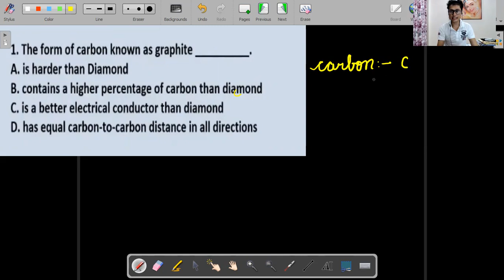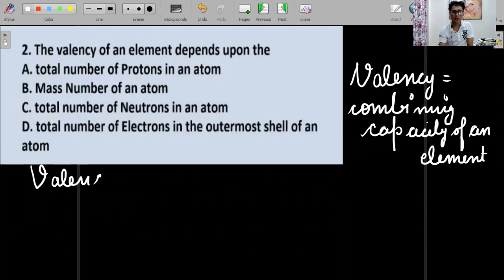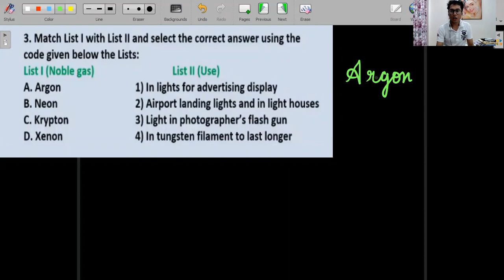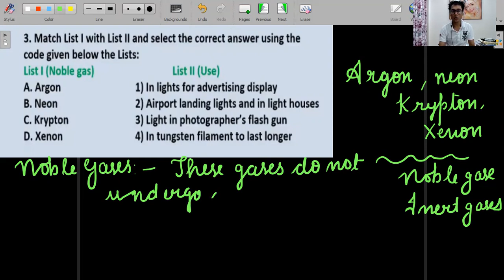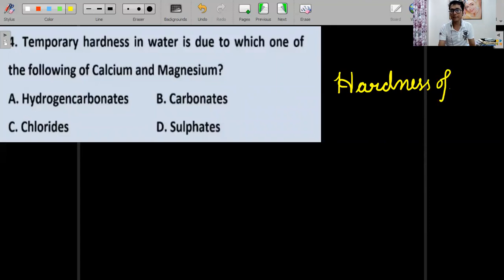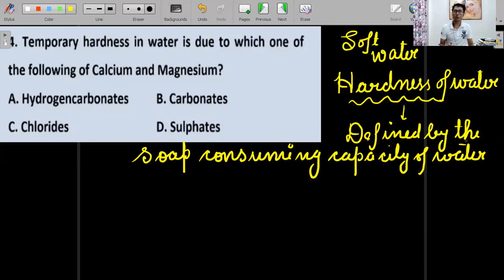NDA Chemistry Important Questions 2021-Part 1-Atul Saran(IIT ROORKEE)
n this session, Atul Saran sir will discuss Important Chemistry Questions for NDA-2 2021  Exam, Watch this session to boost your preparation for the Upcoming NDA-2 2021 Exam.

NDA-2 2021 Written Exam is scheduled to be conducted on 14th November 2021.
Watch this session to boost your preparation for the upcoming UPSC NDA 2 2021 Exam.